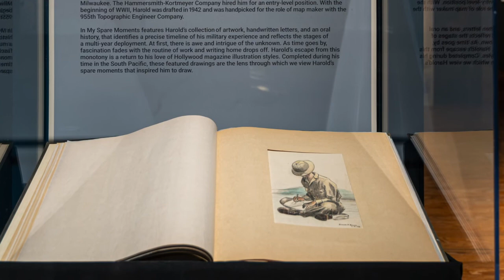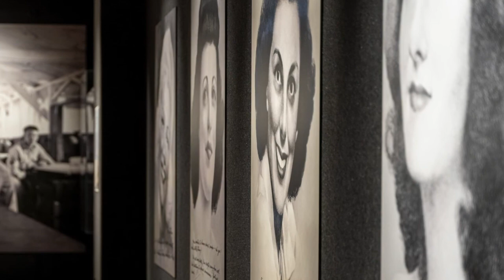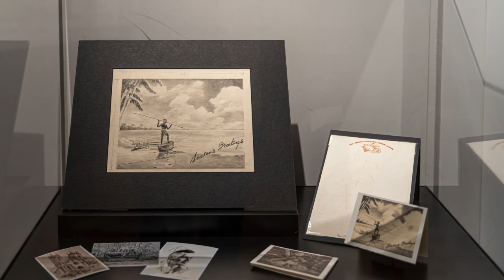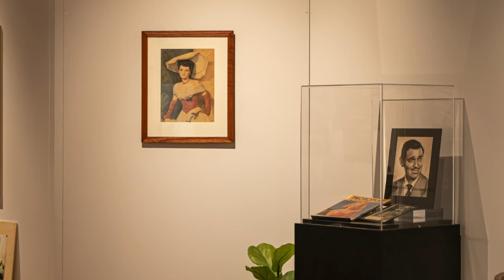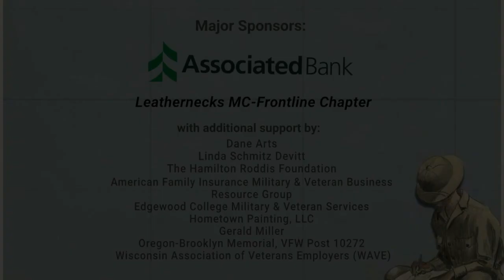Virtual Tour: In My Spare Moments: The Art of Harold F. Schmitz.